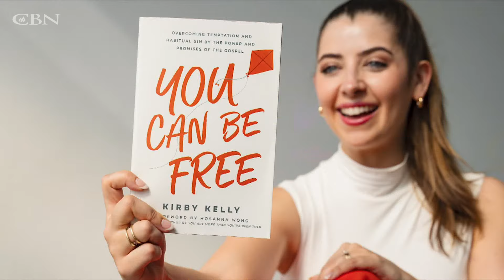Influencer Courageously Confronts Sin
Kirby Kelly is a content creator using her platform to be a light for the younger generations. Confronting her own sinful past, she encourages others in her book, You Can Be Free, how we too can live life freely and without shame.